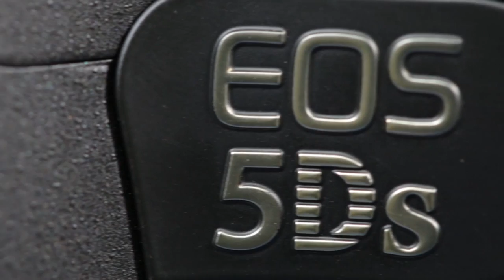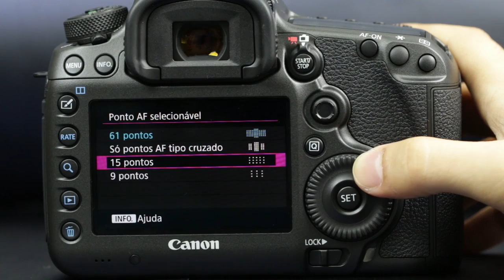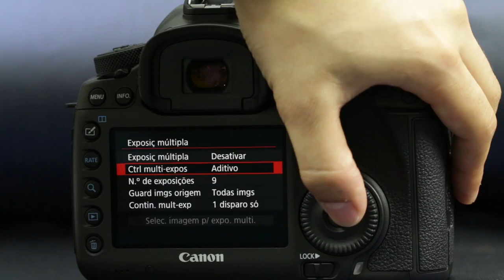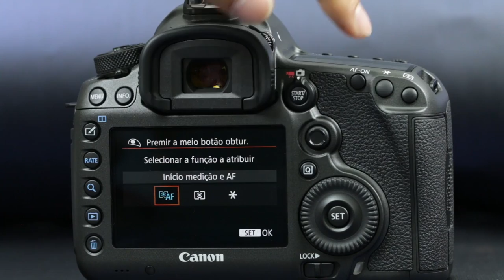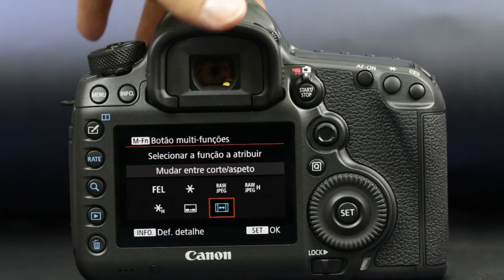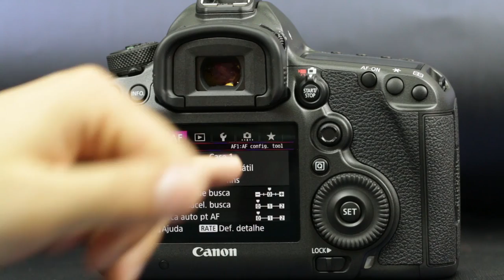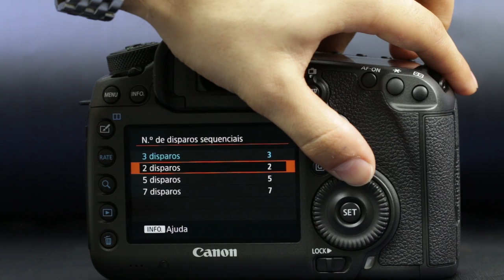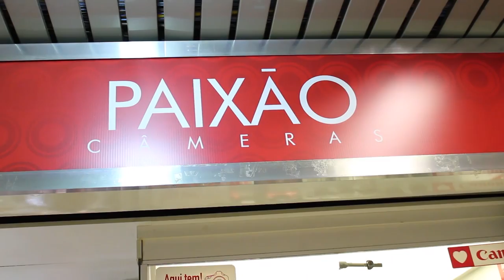Review Canon 5DS em Português. Dicas, Funções, Novidades e Vantagens